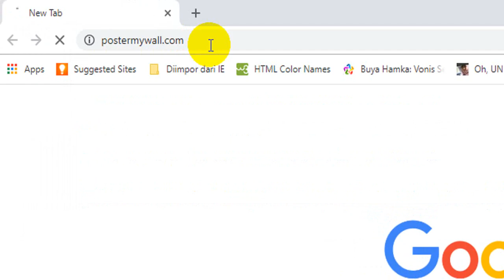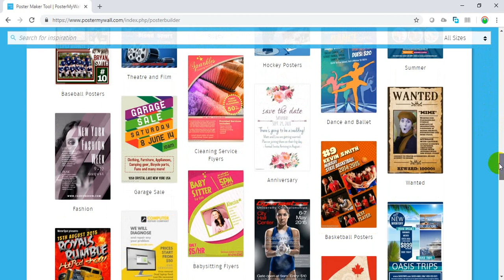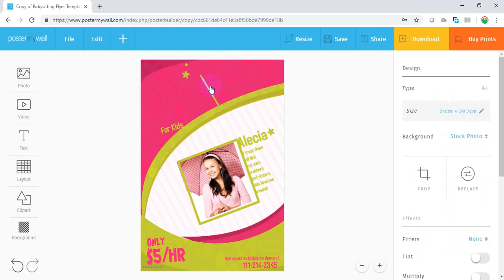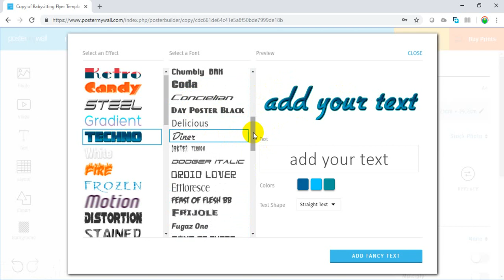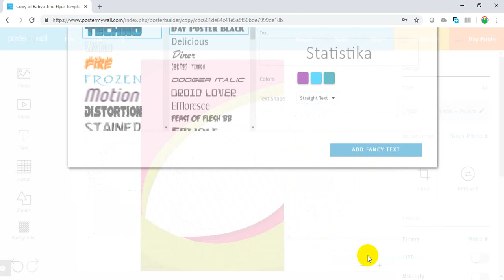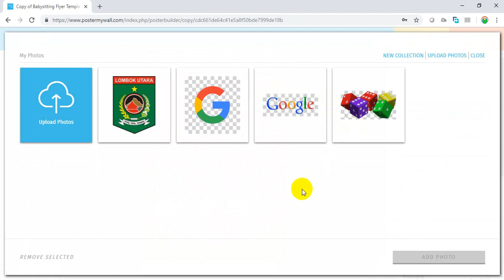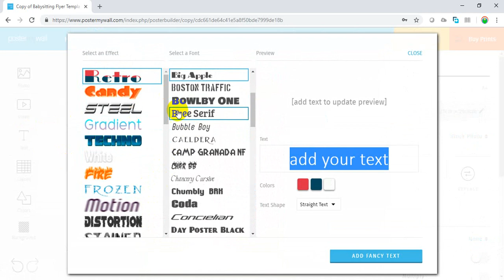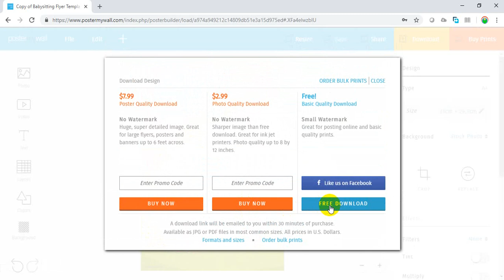CARA MUDAH HANYA 5 MENIT MEMBUAT COVER (SAMPUL) BUKU (EBOOK)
Cara mudah membuat cover buku (sampul) secara online atau daring. Membuat cover ini sangat mudah, hanya butuh kurang lebih 5 menit.